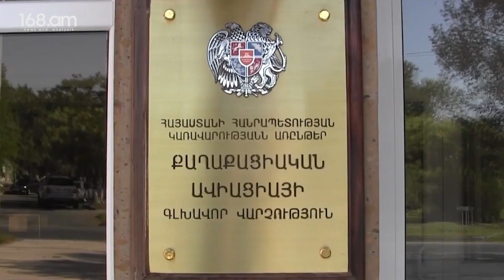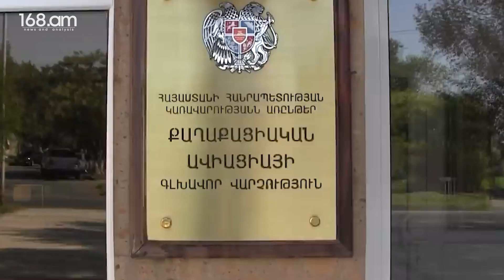Ինչպես իշխանությունը կարճ ժամանակում կործանեց Քաղավիացիան